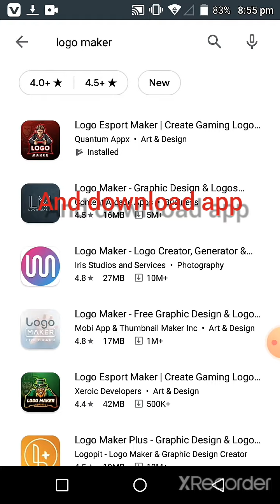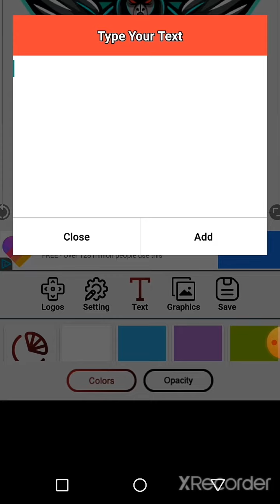how to make a logo easy trick | SHORT GAMEZ